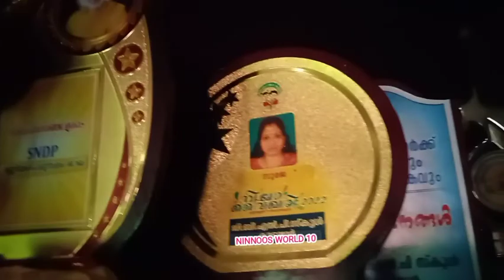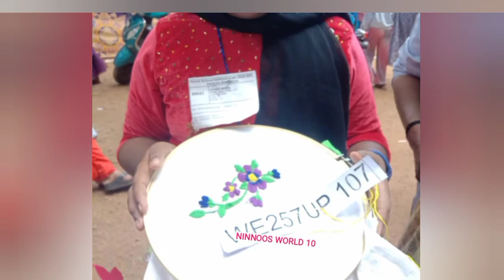സബ്ജില്ലാശാസ്ത്രമേളയുടെ ചില കാഴചകളും. കൂടെ ആരും അറിയപ്പെടാത്ത കലാകാരിയെ തേടിയുള്ള യാത്രയും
മക്കളുമായി വർഷങ്ങൾക്ക് ശേഷം ഞാൻ പഠിച്ചവിദ്യലയത്തിലേക്ക് സബ്ജില്ല ശാസ്ത്രമേള മത്സരത്തിന് പങ്കെടുക്കാൻ പോയപ്പോൾ
കൂടെ പ്രിയപ്പെട്ട കലാകാരിയുടെ കരവിരുതുകൾ നിങ്ങൾക്ക് മുന്നിലേക്ക്
ninnoosworld10#subjillashasthramela#vattenadjhsschool#art#painting#